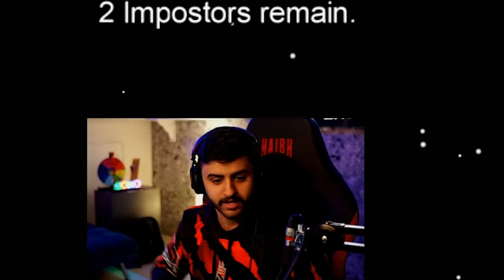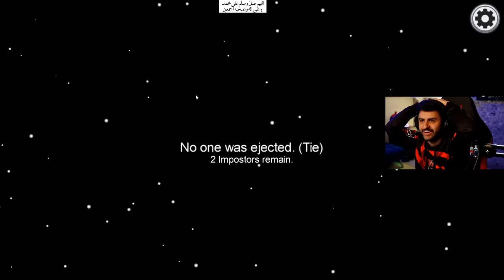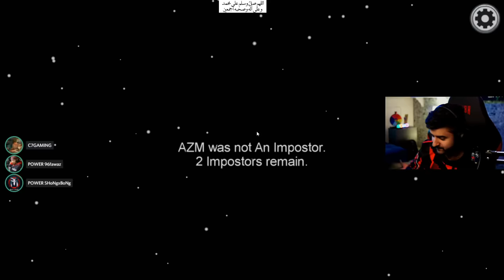كل اعضاء باور اجتمعوا ضد بعض 😂🔥! (الادارة ضد اليوتيوبرز🐶🤣!)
مونتاج :
سناب :
a7med.mq